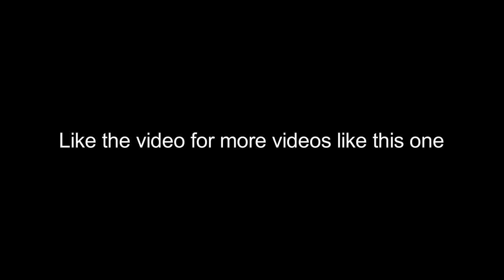Fixing bikes with Jaden Merkle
Welcome to my life!!! I am just a teenage kid that makes videos. I make moto vlogs and vlog.
I upload videos of fun things like Moto vlog, BMX, Vlogs, Fails, Dirt bikes, Racing
and anything that you want me to post on Saturday or Sunday.

Cameras / EQUIPMENT-

Nikon D3400
GoPro Hero 4 session
Gorilla Tripod
Vanguard tripod
Nikon 70-300mm

MY BIKES/MODS

2012 CRF250R
-FMF Factory 4.1 With Carbon Fiber Tip
-White & Black Plastics - Cycra
-Acerbis Skid Plate
-Acerbis X-Brake Front Disc Cover
-Factory Effex FP1 Seat Cover
-Tamer Holeshot Device
-Moose Vent Cap
-Twin Air Air Filter
-Dunlop Geomax Front Tire
-Dunlop Geomax Rear Tire
-Hammerhead Case Saver
-Hammerhead Forged Shifter Lever
-Hammerhead Forged Brake Pedal
-Hammerhead Billet Axle Blocks
-Hammerhead Front Master Cylinder Cap
-Hammerhead Rear Master Cylinder Cap
-Scar Aluminum Throttle Tube
-Raptor Titanium Apex Footpegs
-Works Connection Dipstick
-Works Connection Engine Timing plugs
-Works Connction Oil Filter Cover
-Works Connection Elite 123 EZ Build Clutch
-Works Connection Forged Brake Lever
-Boyesen Supercooler Water Pump Kit
-Boyesen Clutch Cover
-Mylers Silicone Radiator Hose
-Renthal Front Sprocket
-Renthal Rear Sprocket
-Renthal 520 R1 Race Chain
-Ride Engineering Bar Mount
-Ride Enginerring Billet Triple Clamp
-Pro Wheel 70-R Rim & Spoke Combo

Gear-
Troy Lee Design Jersey - Size Large
Troy Lee Design Pants - Size 32
Troy Lee Desigh Helmet
EVS Web Carbon Fiber Knee Brace
EVS Kidney Belt
O'Neal Chest Protector
Fox Comp 5 Boots
Fox Riding Socks
100% Goggles
Oakley Goggles
Under Armour Underwear
Under Armour Long Compressions